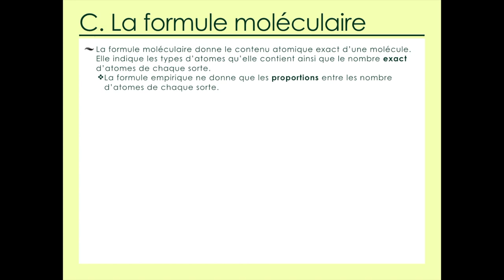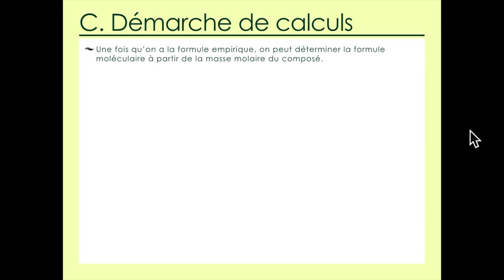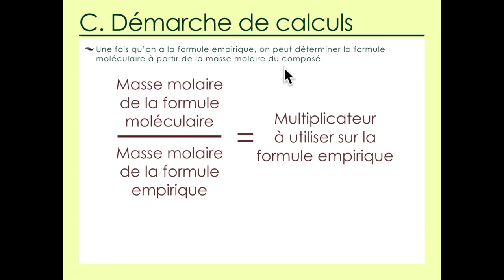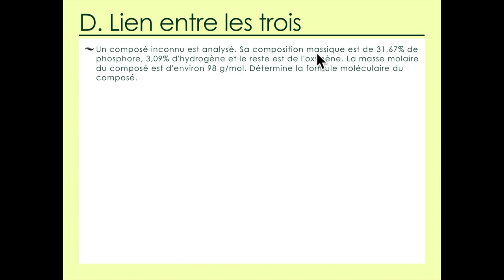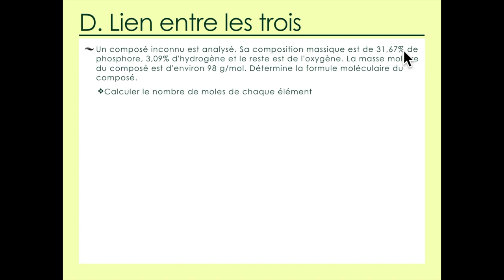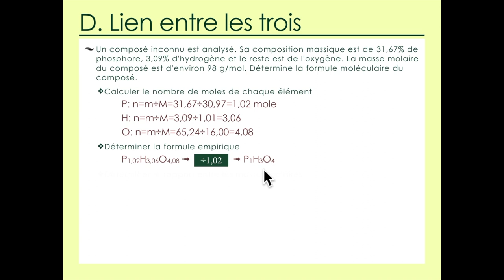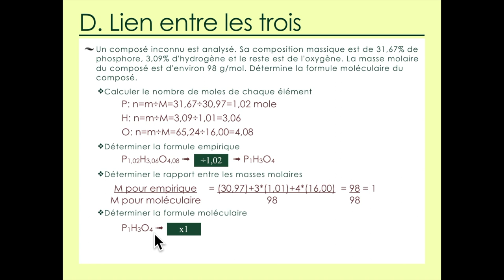Unité 4.4 Les molécules PART 3: La formule moléculaire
Chimie IB - Structure 1.4.4 – La formule moléculaire indique le nombre réel d’atomes de chaque élément présent dans une molécule. Déterminer la formule moléculaire d’un composé en fonction de sa formule empirique et de sa masse molaire.